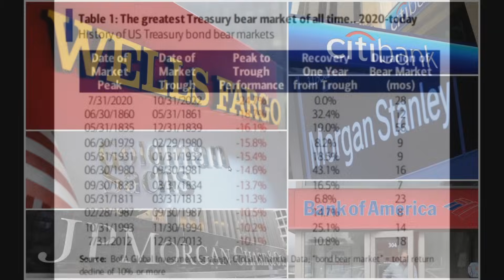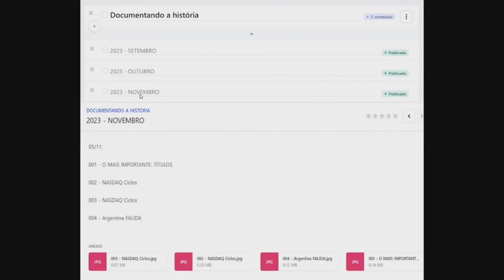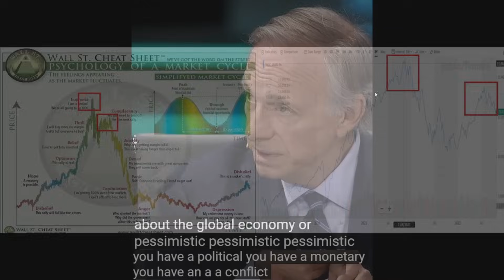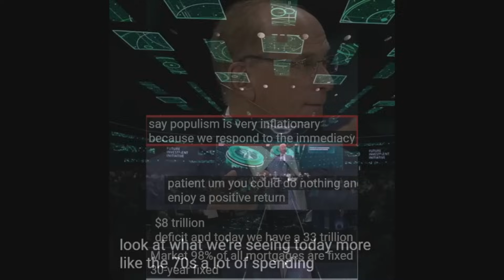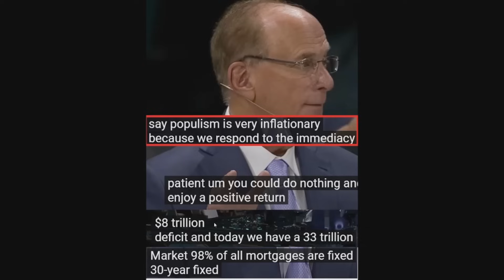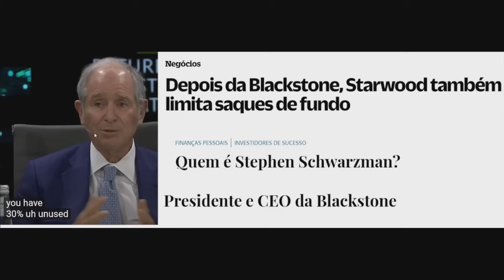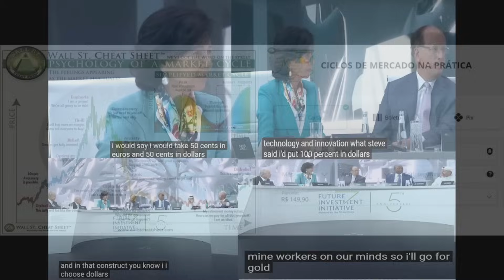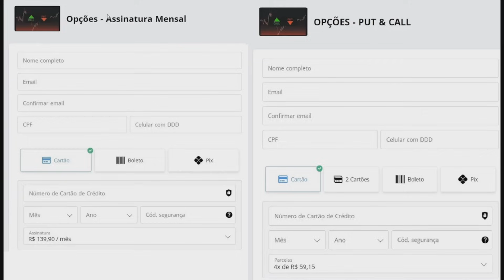ES03: ESPECIAL - CRASH 2024!!!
Só os BRABO: Jamie Daimon (JP Morgan), Larry Fink (Blackrock), Citibank, BOFA!

LANÇAMENTO CICLOS DE MERCADO NA PRÁTICA!!!

►Comunidade Telegram apenas Leitura:
+ Portal 137 & Portal do Conhecimento: